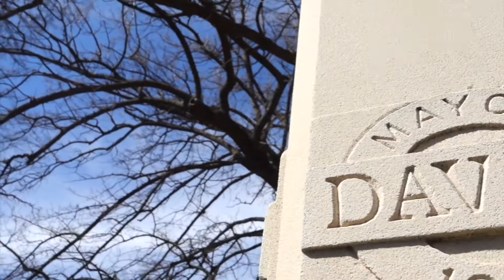A Tribute to My One